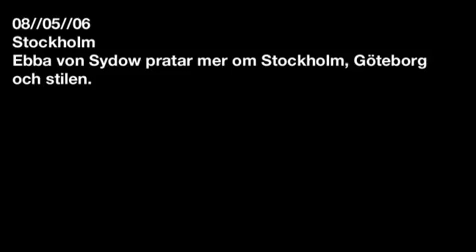SVT: LLC - Ebba von Sydow om sin stil och Göteborg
Ebba von Sydow pratar om hur hennes stil präglas av staden hon växte upp i, Göteborg. Vi får bland annat veta att hon kände sig lite som en alien när hon flyttade till Stockholm och att hon inte skulle tveka på att flytta tillbaks till västkusten. svt.se/llc